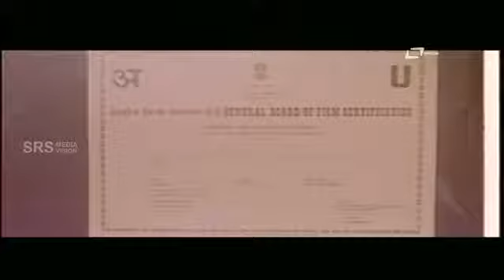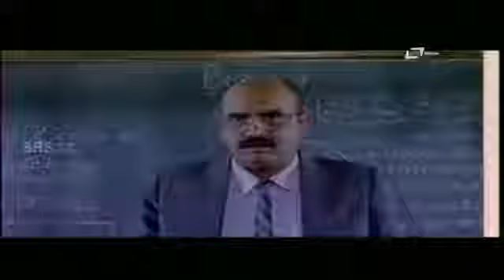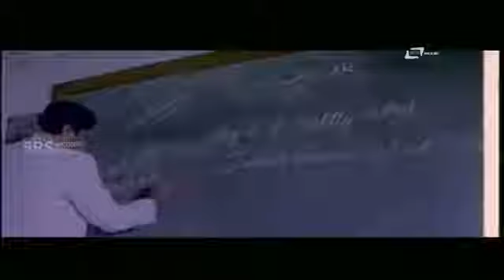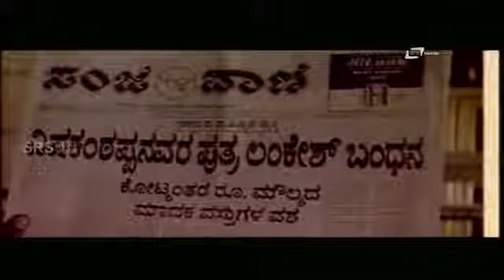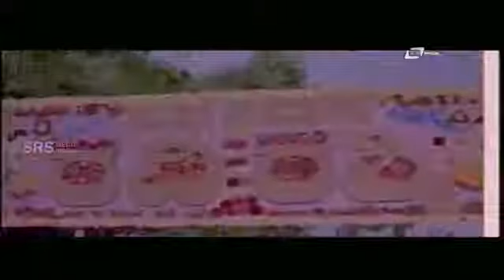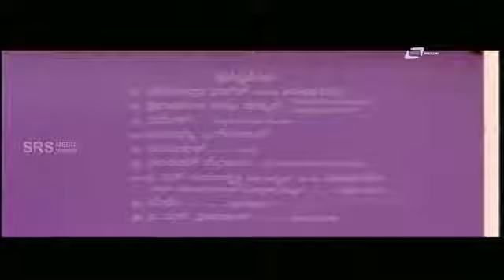Professor – ಪ್ರೊಫೆಸರ್ | Kannada HD Starring Ambarish, Srishanthi, Thara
Watch Ambarish vesves Srishanthi| playing lead role from the film Professor Also starring Thara, Pandaribai, Vajramuni, Mukyamanthri Chandru, on Srs Media Vision Channel..!!! .

Watch Ambrish vesves Vinaya Prasad playing lead role from Mouna Raga. Also starring Srishanthi, Thara, B V Radha, Ashalatha, Shanthamma on Srs Media Vision Channel..!!! .

Watch Ambarish vesves Srishanthi| playing lead role from the film Mandyada Gandu Also starring Megha, Vajramuni, Aravind on Srs Media Vision Channel..!!! .